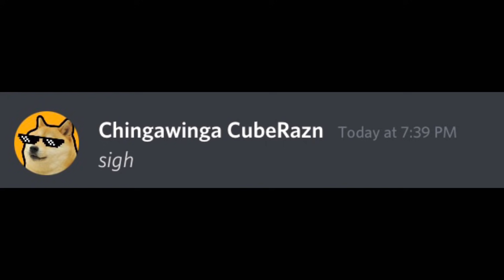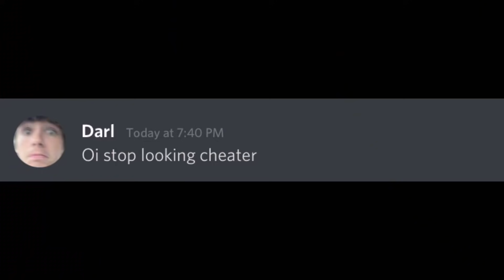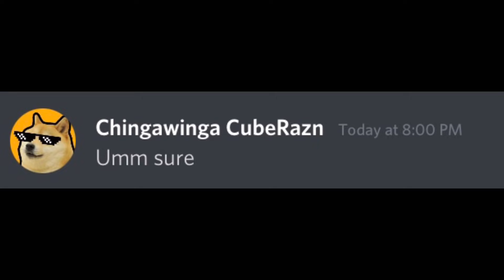Non Cubers Be Like…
A skit about things Non Cubers Say and do whilst you are Solving a Rubik’s Cube or bring a Rubik’s Cube in front of them. This video is should be relatable to anyone that has solved a Rubik’s Cube in School or in public.

Recommended CHEAP Speed Cubes ►
($8) Little Magic 2x2
($11) MoYu RS3M 3x3
($15) MeiLong M 4x4
($19) MeiLong M 5x5
($27) YJ MGC 6x6
($32) YJ MGC 7x7

(These help you with growing your channel, not instant growth)